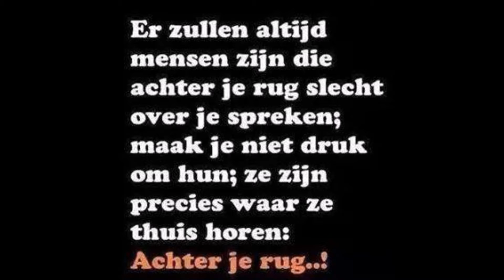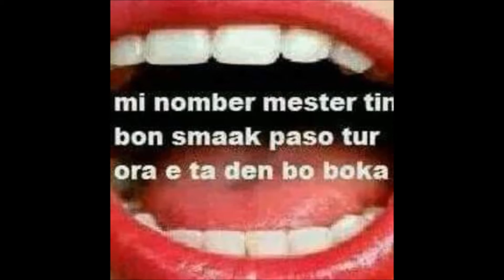Nan ta sigi papia riba bo. 6 JULY 2016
KOMPOSITOR KIKI ONE SIZE

MUSIKA KIKI ONE SIZE...ONE MAN SHOW 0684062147